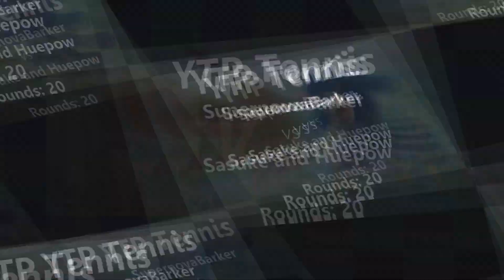SupernovaBarker vs Sasuke and Huepow (3rd Rematch) - All Rounds [Fixed Version]